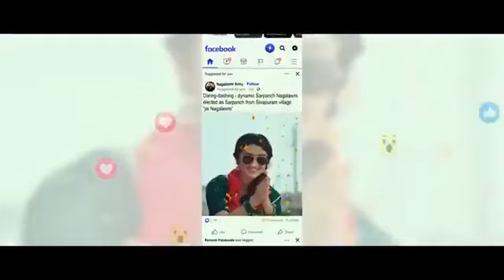MAHARAJA Sethupathi South Blockbuster Full Hindi Dubbed Movie